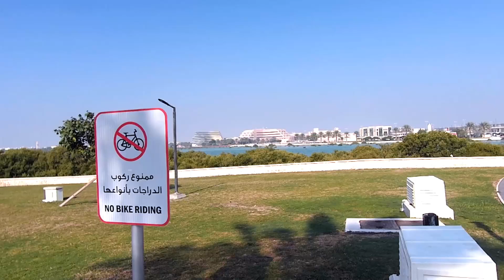جولة في منتزة ومحمية دوحة عراد المحرق (2) Arad Garden Muharraq Bahrain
متنزّه ومحميّة دوحة عراد
جاء افتتاح متنزّه ومحميّة دوحة عراد في إطار الإستراتيجية البيئية التي يتبعها المجلس الأعلى للبيئة من أجل إحياء وتأهيل المواقع الطبيعية في مملكة البحرين وتشجيع السياحة البيئية والترويج لها, ويحتوي متنزّه ومحميّة دوحة عراد على محميّة بحريّة من بيئات المد والجزر التي تعيش بها كائنات حية مهمة تساهم بصورة فعالة في النظام البيئي البحري وفصائل متعددة من الطيور المائية المقيمة والمهاجرة في البحيرة, ويشمل المتنزّه على مسطحات خضراء ونخيل وأشجار وألعاب للأطفال وكراسي مظللة حول البحيرة ونافورة كبيرة وساحة رئيسية ونافورات وشلالات صغيرة، إلى جانب عيادة فحص للضغط والسكري وسيارة إسعاف ومطاعم ومقاهي ومحلات للتسوق ومصلى رجال وآخر للنساء ودورات مياه، إلى جانب مواقف سيارات تتسع لـ 600 سيارة مقسمة على موقفين أحدهما يقع غرب الدوحة والآخر يقع شرقها.
لمشاهدة المزيد من الفيديوهات على الرابط التالي:-
مرحبا يا جماعة الخير ، وحياكم الله في قناة.
أنا أستمتع كثيراً بالتجول في المدن الكبرى ، لذلك قررت ان انشاء قناة (( شارع المعارض Exhibition Road )) حول جولاتي في المدن السياحية.
أنا اعيش في البحرين ، أعتقد أنه من الطبيعي أن أبين لكم كم هي جميلة هذه المملكة.
أتمنى أن تستمتع بجولاتي بالسيارة والمشي أيضا في الاماكن والشوارع المهمة في بلادي, وكل بلد اسافر إليها.
I really enjoy touring big cities, so I decided to set up a channel (Exhibition Road) around city tours.
I live in Bahrain, I think it is natural to show you how beautiful this city is.
I hope you enjoy my car tours and also walking in the important places and streets in my country, and every country I travel to.